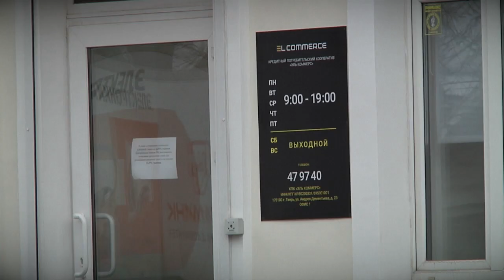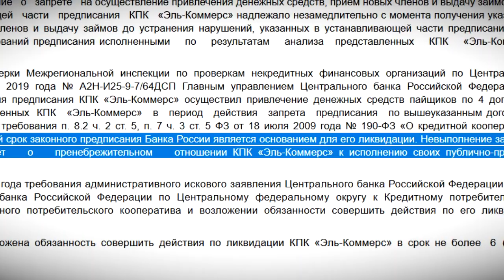Кредитно-потребительский кооператив «Эль-Коммерс» будет ликвидирован